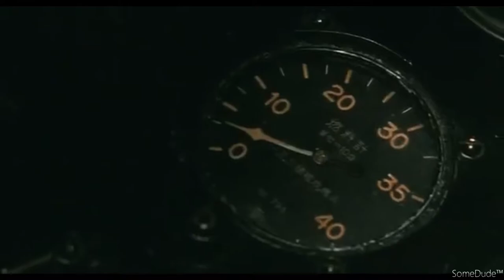Imperial Japanese Song - If you are a man 男なら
A wartime song, the music composed by Keizo Kusabue. I noticed only about halfthrough editing that this was a very different lyric variant - this song comes in various lyric forms, and i could not find the correct ones for this version. The Main Line "If you are a man, If you are a man" [男なら, 男なら] stayed the same. The most common lyrics are by Suirou Nishioka [NOT THIS VERSION]